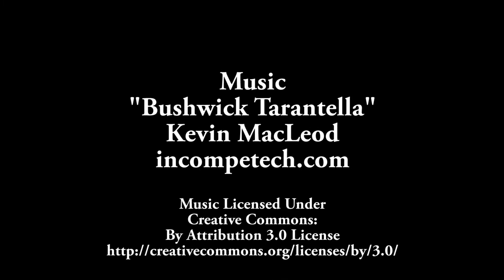Indoor Decorum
Hu-Dad insists that we behave inside the house and save our roughhousing for outside. How do you think we did with our inside decorum?

Come visit The Thundering Herd for stories about all of the dogs